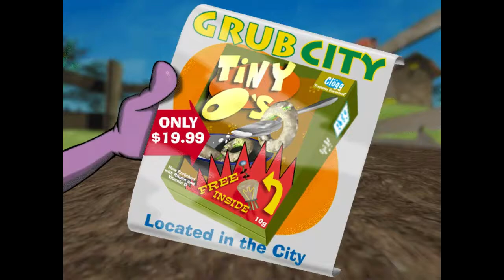Let's Play UFOs - E01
Playthrough of UFOs - A point&click adventure game made by Artech Digital Entertainment.